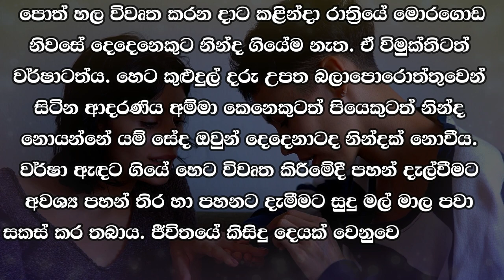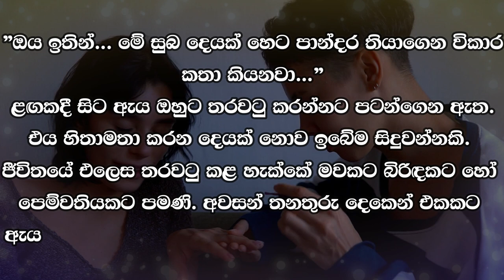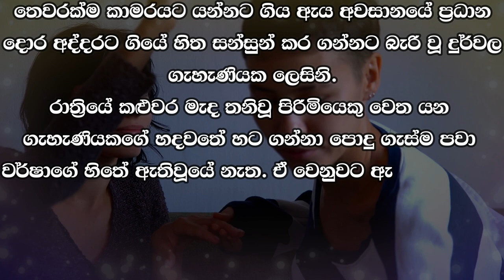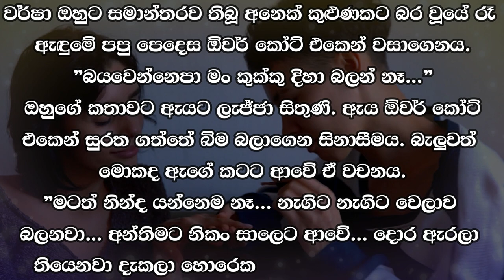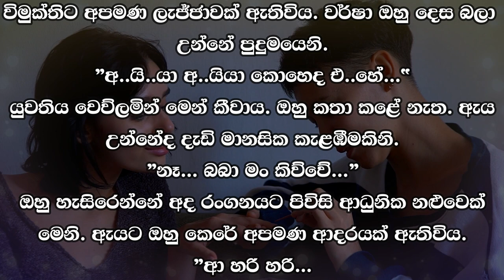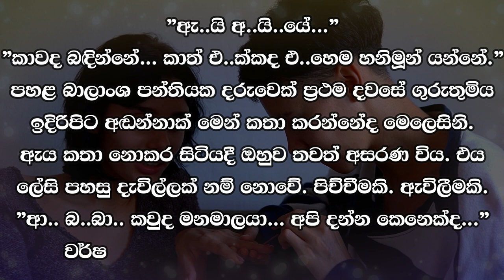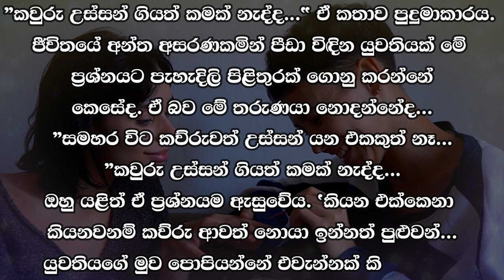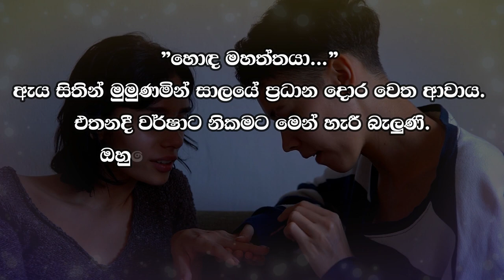❤ වර් ෂා - Warsha 55 ❤ | මේ කෙල්ල ලැබිච්ච එක නම් ලොකු දෙයක්... | VishwaNovels | Sinhala Novels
කතාවෙන් බිඳක්: අන්න මං ලොකු හාමුදුරුවන්ටත් කිව්වා...
"අනේ ඔව් අම්මෙ ඒ වැඩ ටික අම්ම මට කරල දෙන්න... අනිත් ඒවා මට පුළුවන්... මේ කෙල්ල ලැබිච්ච එක නම් ලොකු දෙයක්... ඒ කෙල්ල නොබලන දෙයක් නෑ... කවදහරි කසාද බැඳපු මිනිහට නම් පුදුම නිදහසක් දැනෙයි...‛
විමුක්ති මේ ටික කීවේ අනාගතයේදී අවශ්‍ය වුවහොත් මේ අද කියනා දේවල් ප්‍රයෝජනවත් විය හැකි නිසාය. මේ වහළ යටදී මේ ගැහැණු ජීවිතය ගැන තර්ක කරන්නට සමහර විට සිදුවිය හැක.

A bit of the story: I also told the big monks...
"Oh, yes, mother, let me do those things... I can do the rest... Getting this girl is a big thing... There is nothing that girl won't see... A married man will feel amazingly free... ``
Vimukti said these things because the things said today may be useful if needed in the future. It may be necessary to argue about this woman's life under this roof.

Time Codes
0:00 - Intro
0:05 - Love Story
10:12 - End